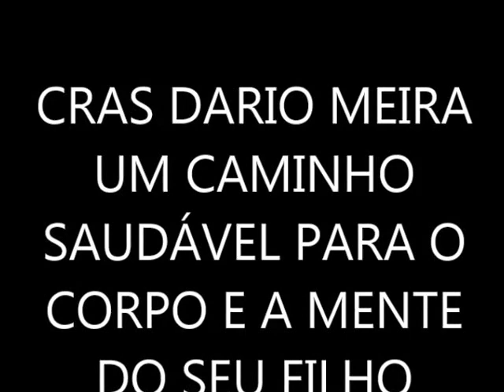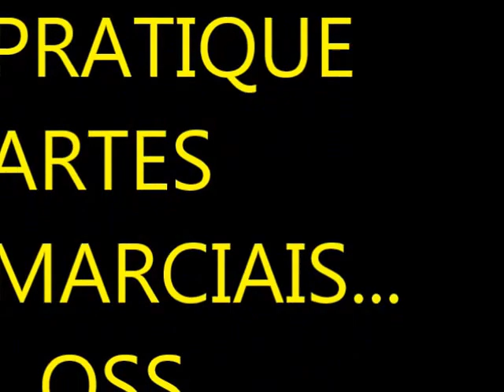CRAS DARIO MEIRA 2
ARTES MARCIAIS.
MARCIO CRUZ